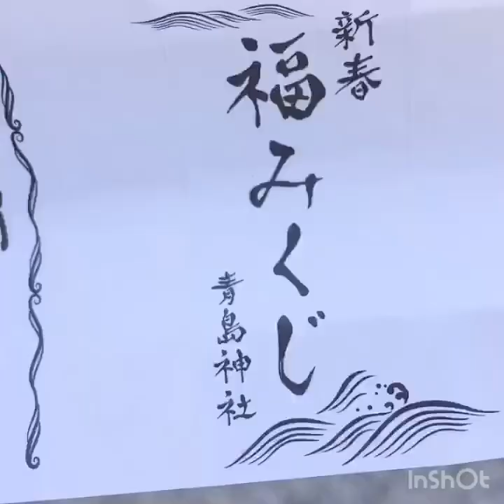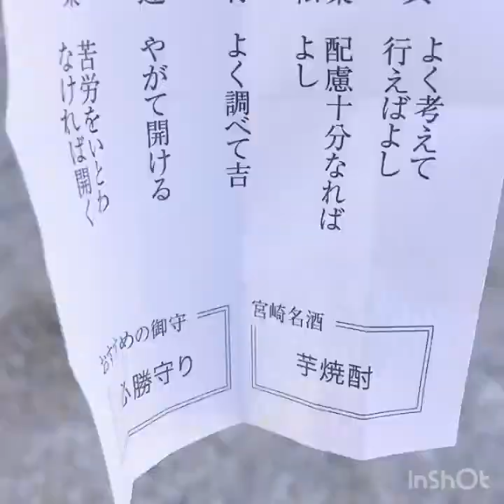HINODE // amazing nature scenery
known as the land of the rising sun people here love watching the first sunrise of every Year they believe it can give they're wishes heard
it was cold but it was worthy